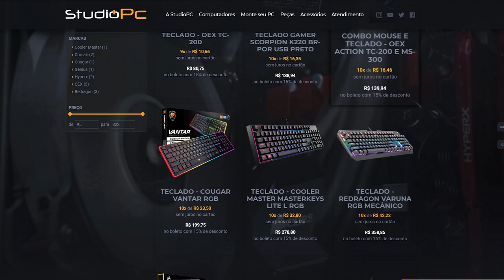Esconde Esconde no GTA 5, FUI TROLADO POR TODOS ELES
🎬GangueMercenária!